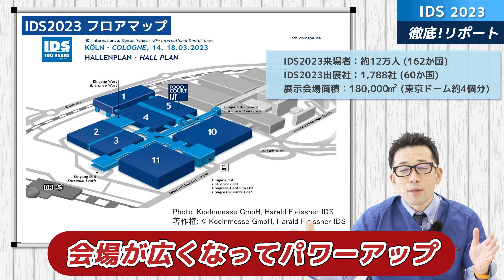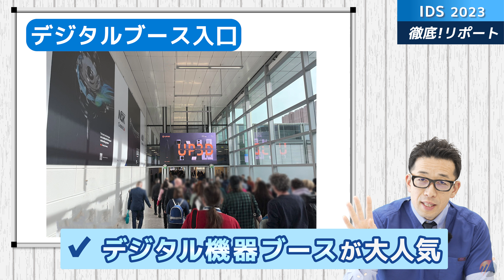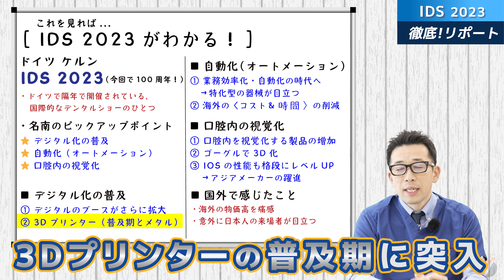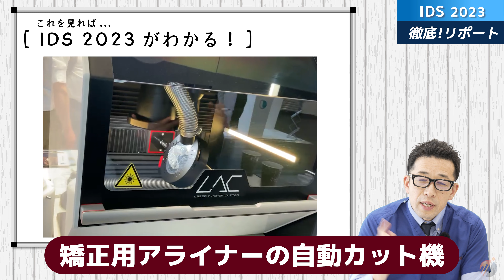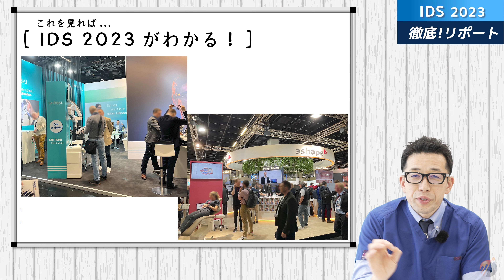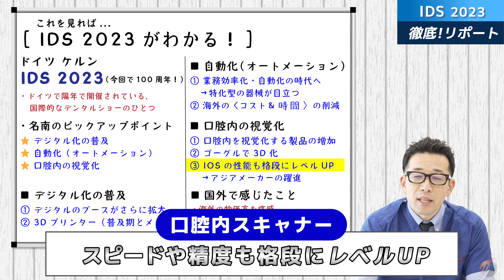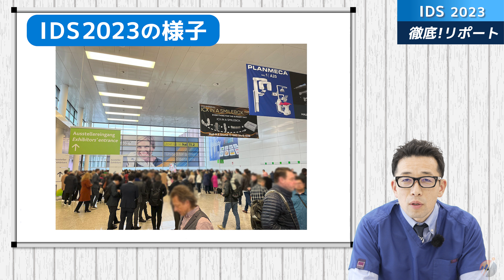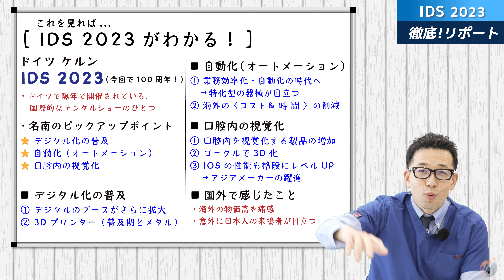【世界最大の歯科展示会】これを見ればIDS 2023がわかる！名南徹底レポート【ケルンメッセ、ドイツ】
2023年3月中頃に、名南歯科貿易もドイツ ケルンで開催された「IDS 2023」に参加してきました！
その時のレポートを名南なりにまとめた、リアルな展示会を紹介した内容となっております。

4年振りの参加となりましたが、様々な新しい海外製品をリサーチできました。
今回の動画では、従来からあった製品から新しいことなどを3つのテーマ（３パート）に分けながらお話しします。

１．デジタル化の普及
２．自動化（オートメーション）
３．口腔内の視覚化

最後に、海外のデンタルショーで感じた日本とののギャップについてもお話ししております。
ぜひ最後までご視聴いただけますと幸いです。

●Twitter「名南スタッフアカウント」を作りました。

（この動画は歯科医療に関する製品の動画です）

【本社】
〒454-0805　愛知県名古屋市中川区舟戸町2-26
営業時間：9:00～18:00　土日祝休み

【東京オフィス・ショールーム　Tokyo Office & Showroom】
〒102-0082　東京都千代田区一番町27-2　理工図書ビル2F

■公式Facebookで最新情報発信中！

0:00 はじめに
0:19 IDS 2023について
1:04 ３つのキーワード
1:19 「デジタル化の普及」
2:44 「自動化（オートメーション)」
3:55 「口腔内の視覚化」
4:50 口腔内スキャナーのレベルUP
5:22 アジアメーカーの躍進
6:07 国外に出て感じたこと
8:02 名南まとめ
8:32 国内メーカーの出展
8:51 おわりに